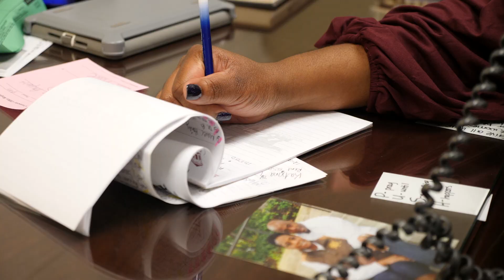MISD Counselors Take Holistic Approach to Help Students Succeed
From programs that ensure students are college and career ready to prevention and awareness programs, MISD counselors work to prepare students for their best future.